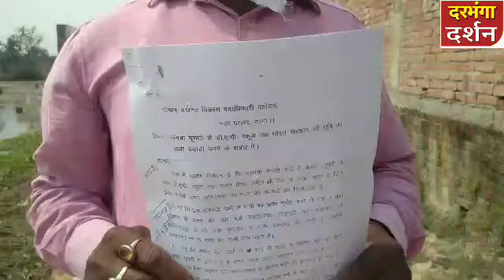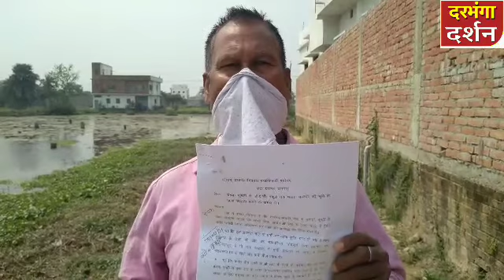जलजमाव से जल्द मिले निजात यह कहना है यहां के स्थानीय लोगों का